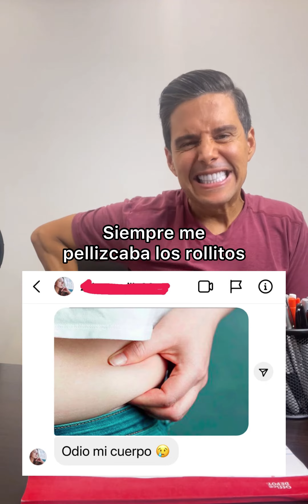No eres lo que pesas reel motivacional Alejandro Chabán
Obtén nuestra guía de nutrición y aprende a comer saludable

Kit de 37 días con Desitoxicación para transformar tu cuerpo